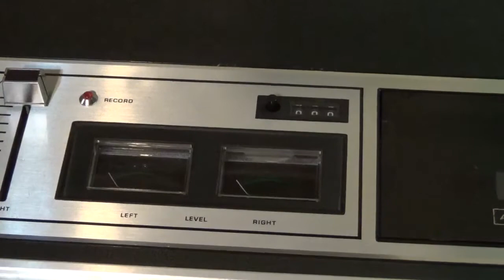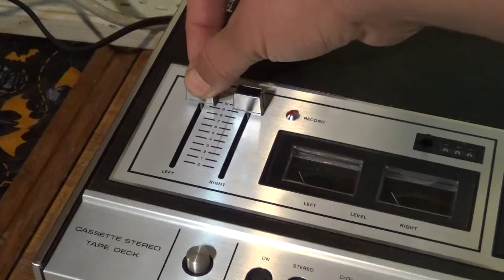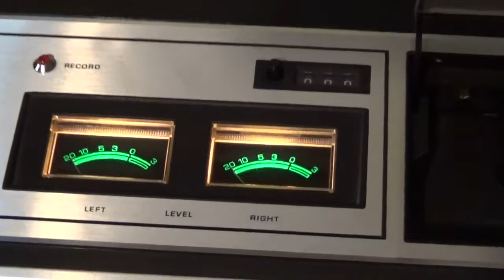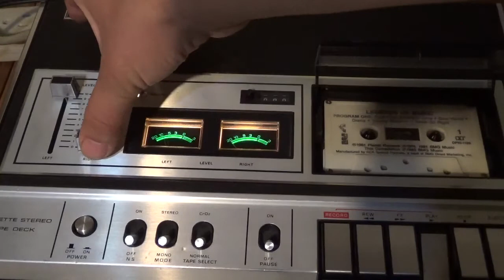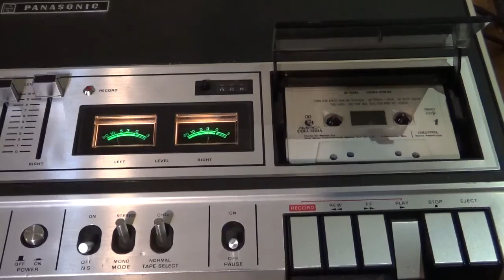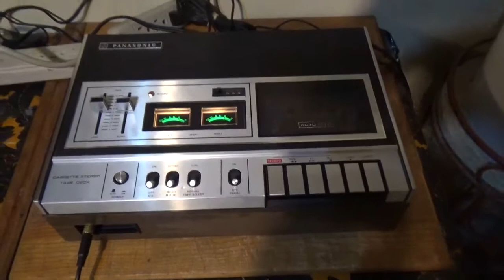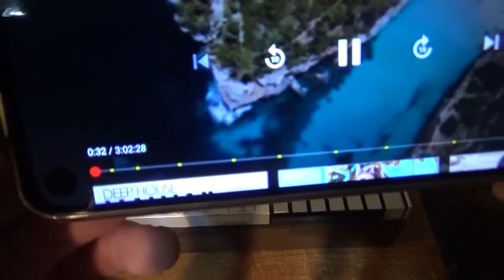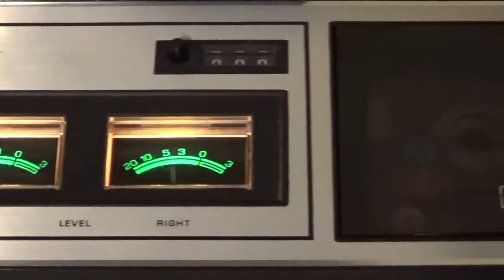Deck Cassette Estéreo Panasonic RS-262US de 1973 (01)